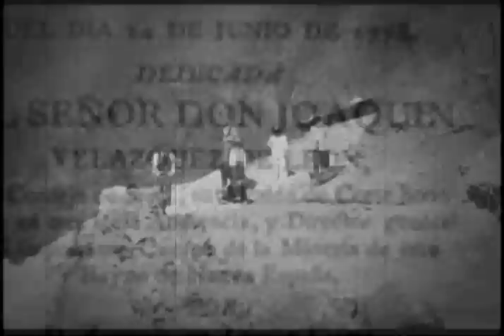Muerte de Joaquín Velázquez